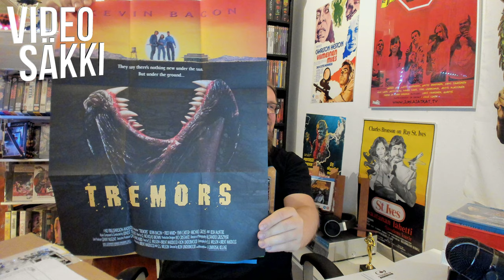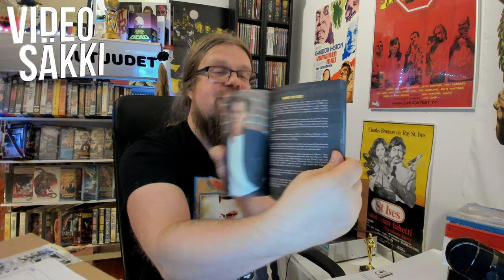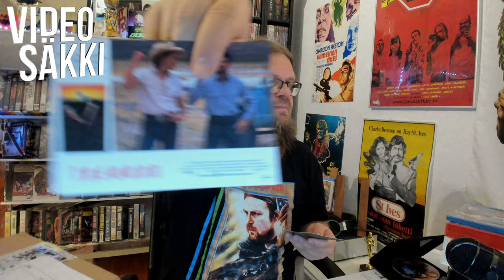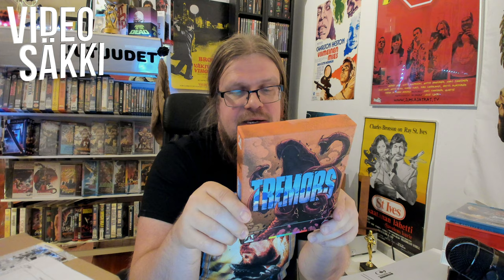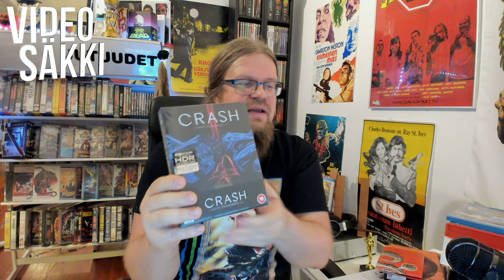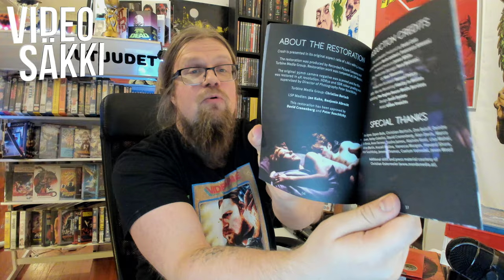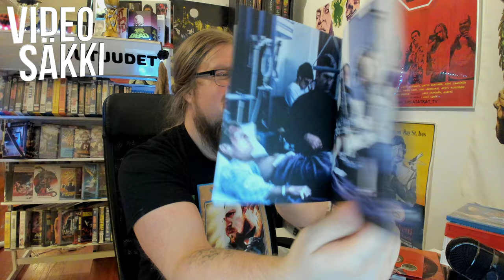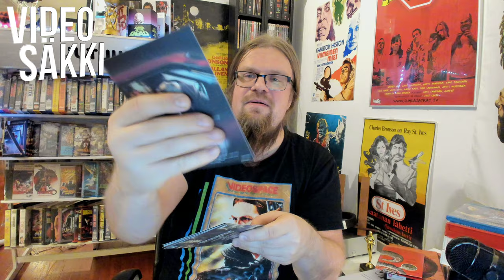Arrow Video Unboksausta: CRASH ja TREMORS [VideoSäkki 89]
Juuri ennen Brexittiä saapui kova paketti postissa Brittein saarilta, Arrow Videolta! Unboksatkaamme paketti jossa on David Cronenbergin autopanofilmi Crash ja jättiläismatofilmien klassikko Tremors! Kummatkin hienoina Limited Edition 4K UHD laitoksina!

Tuo ohjelmaa ja hanki alla olevista linkeistä: